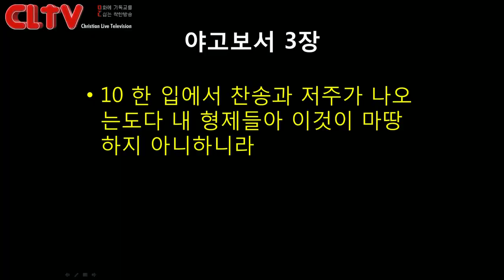CLTV파워메시지_2017.8.13_에덴교회(곽성덕 목사)_'말은 성숙한 공동체를 만든다'